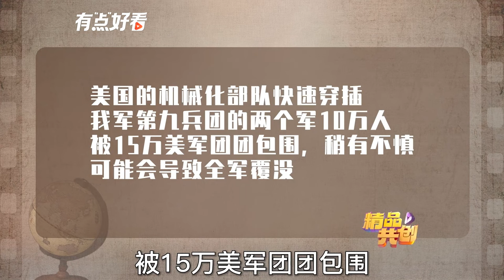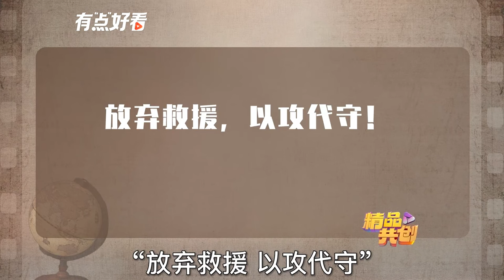10万志愿军被包围，面临全歼威胁，毛主席为何不增援？